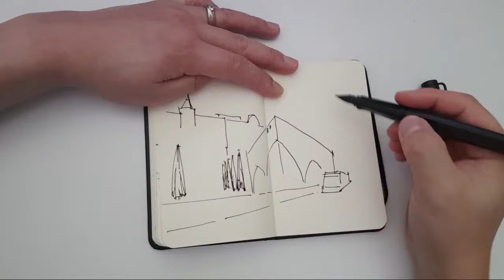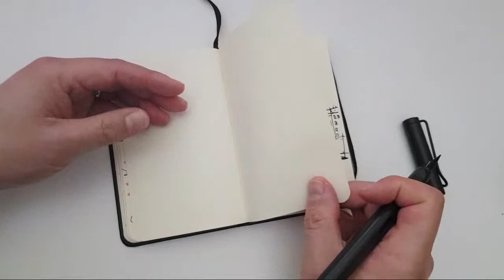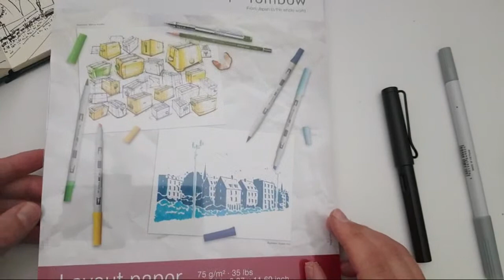Kimkanone와 심야 라이브 드로잉 & 토크의 사본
음악과 함께 드로잉 그리고 팬분들과 짧게나마 이야기 나누어봤습니다.